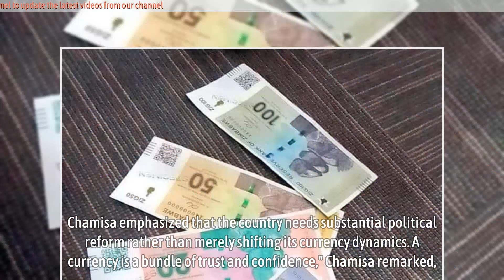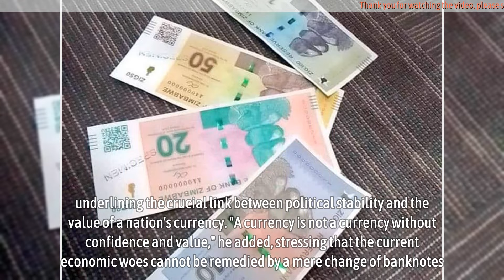Chamisa Throws Mnangagwa New Money Into Dustbin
In a bold and unyielding statement, Zimbabwean opposition leader Nelson Chamisa has condemned the introduction of the new ZiG currency by Emmerson Mnangagwa’s administration.

Chamisa, known for his outspoken criticism of the government, minced no words as he expressed his skepticism about the efficacy of this latest monetary policy move.

Chamisa’s criticism of the new currency was unequivocal.